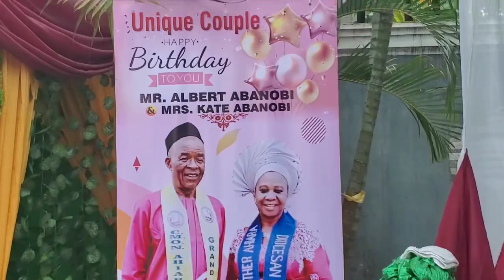Introduction of the High Table Members at the parents birthday celebration